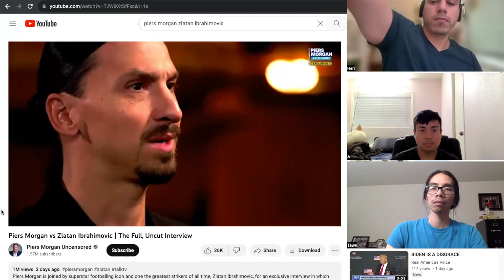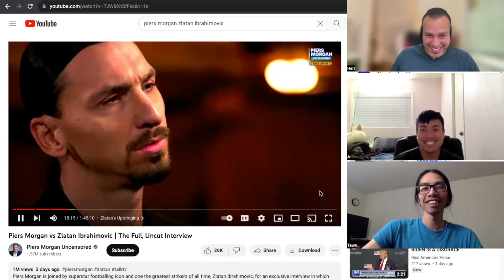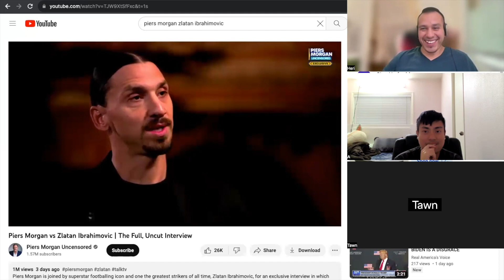Piers Morgan and Zlatan Ibrahimovic Interview Part 3 | A&H Reacts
Welcome to A&H Reactions!

Piers Morgan interviews Zlatan Ibrahimovic on retirement, mentality, upbringing, Mino Raiola, wife, fatherhood, Saudi Arabia and Money, Pep Guardiola, Jose Mourinho, best goal, best player ever, Man Utd and Ten Hag, Novak Djokovic, Muhammad Ali, Haaland and Mbappe, and Arsenal Trial. We had fun reacting to this interview.

1)This video has no negative impact on the original works (It would actually be positive for them)
2)This video also teaches more about football aka soccer knowledge

We make these videos to for positive commentary on football players as well as the sport. Our understanding is that it is in correlation to Fair Right Use, however given that it is open to interpretation, if any owners of the content would like us to remove the video, we have no problem with that and will do so as fast as possible.